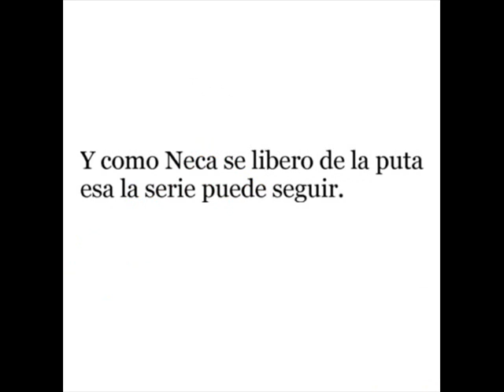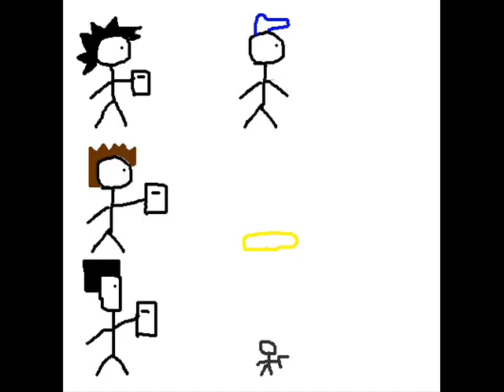Los AP II cap 2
El segundo capi de la segunda temporada, quizas el proximo lo haga en otro programa :P